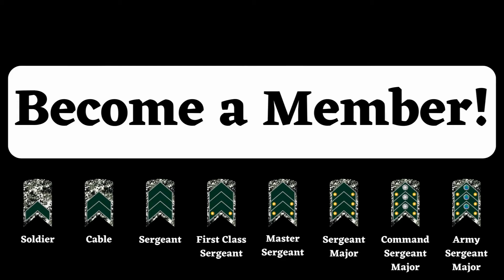Strategic Maneuver: Bulgarian Parliament Defies Veto and Will Send 100 Soviet APCs to Ukraine!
Welcome to Titan Tar, your unrivaled source of information on military strategy and geopolitical developments. In this episode, we explore a bold move: the Bulgarian Parliament defies the presidential veto to send 100 Soviet APCs to Ukraine. Join us in this in-depth analysis of a movement that is redefining the political and military landscape.

We delve into the political nuances that led to this courageous decision by the Bulgarian Parliament, exploring the reasons behind the choice to bypass the presidential veto. We analyze the potential impacts of this initiative on regional geopolitics as well as international relations, providing a detailed view of the strategic ramifications.

This is an essential episode for anyone seeking to understand the complex dynamics that shape global military and political movements.

Don't miss this exclusive and insightful analysis of Bulgaria's strategic maneuvering, only on Titan Tar.

Titan Tar, your trusted source on military strategy and global development!